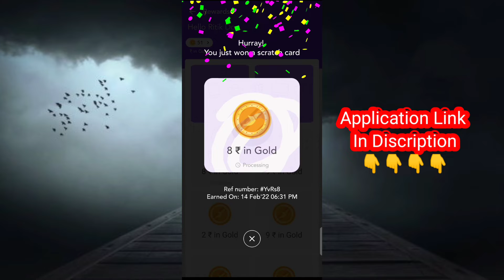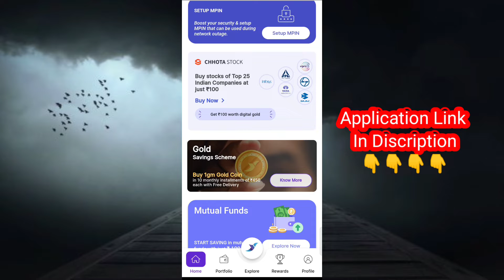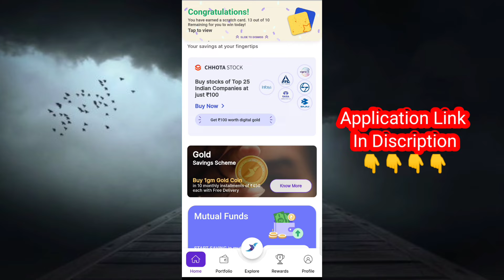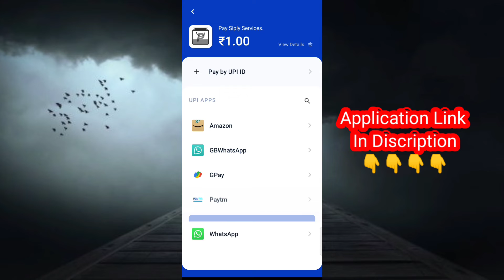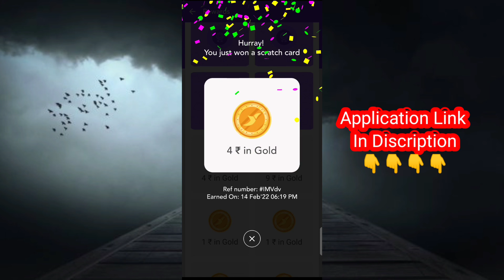Free Paytm Cash Unlimited Trick | Get Up To 100Rs Per Day | Paytm Cash Hack Trick Live Payment Proof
EARNING APP | Free Paytm Cash | EARN DAILY FREE PAYTM CASH WITHOUT INVESTMENT || NEW EARNING APP

Apply This Code To get 1 extra Scratch Card

Refer Code - 7NEFAMH

Fully Dedicated Video :- Dosto Sorry Wo Video Galti Se delete Ho gya Waise bhi Aap Me Sign Up Karna To easy hai wo aap kar sakte ho next video me withdraw karna sikha dunga ya aap you tube se dekh sakte ho kaise withdraw karna hai.

paytm cash
paytm
cash
earning
apps
earning apps
best paytm cash earning app
earning app
earning apps
new
paytm

      paytm games
      2021 new earning app today
      earning app

1. EARN ₹1000 DAILY PAYTM CASH PLAYING GAMES
2. 2. EASY WAY TO EARN MONEY ONLINE IN 2021 GAMES
3. 3. HOW TO MAKE MONEY ONLINE 2021
4. 4. best earning apps for android 2021
5. 5. best earning apps 2021
6. 6. best paytm cash earning apps
7. 7. paytm cash kaise kamaye
8. 8. earn paytm cash
9. 9. play games and earn paytm cash money online
10. 10. games khel kar paise kaise kamaye